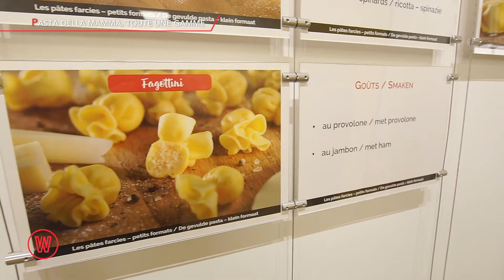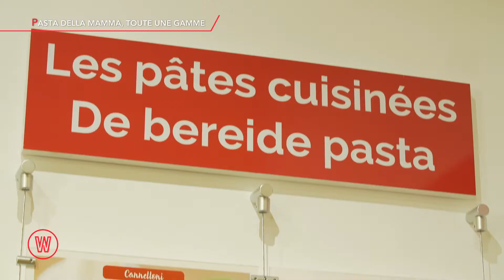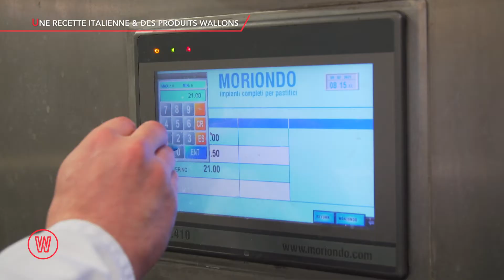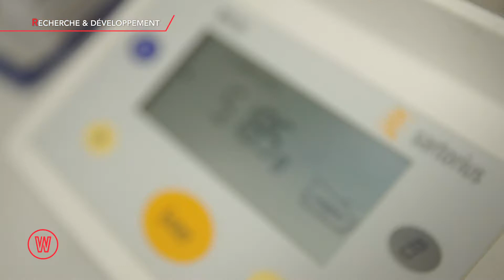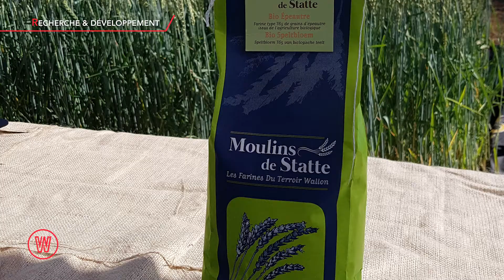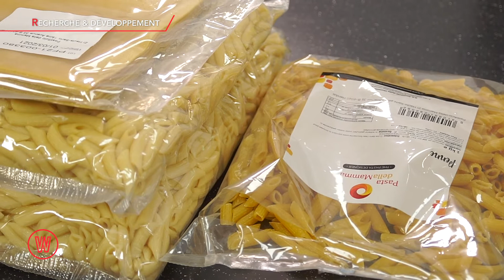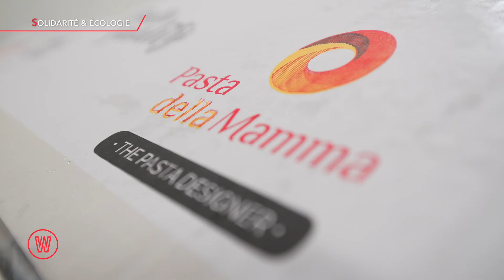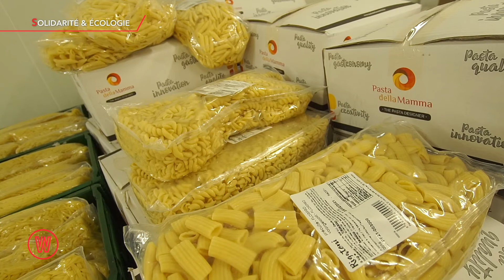Visite : Pasta Della Mamma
Cette semaine, David Antoine fait un petit crochet par l’Italie, en région liégeoise! Direction Herstal pour découvrir Pasta della Mamma, le spécialiste de la pâte pour la restauration professionnelle. Créée en 1980, l’entreprise était au départ un petit atelier de fabrication de pâtes lancé par un artisan italien.  Depuis lors, Pasta della Mamma est devenu une pépite walonne, qui produit près 3.000 tonnes de pâtes par an, pour tous les goûts : pâtes fraiches, précuites, farcies, préparations surgelées et évidemment les sauces en accompagnement. Bon appétit !